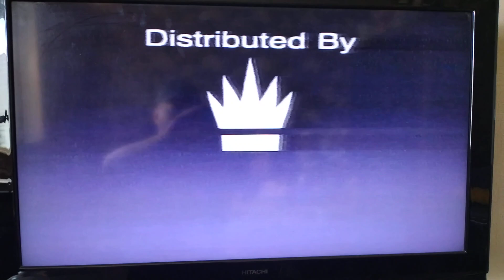Hanna-Barbera Productions "CGI Swirling Star" and King Features Entertainment (1987/1985)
Taken from Popeye and Son: A New Generation.